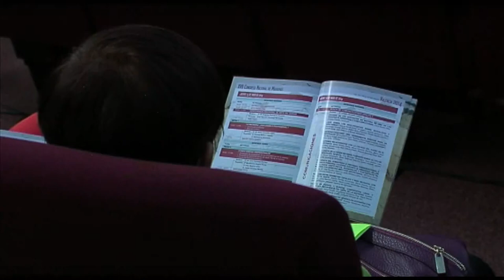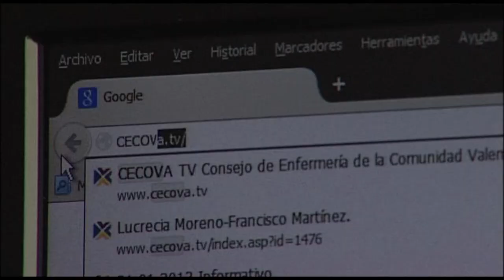XVII Congreso Nacional de Matronas | Cecova TV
¿Cuáles son las competencias profesionales de la matrona?, ¿Es una empleada o una profesional? La matrona como educadora y docente. Son solo algunos de los temas que se han abordado en el décimo séptimo Congreso Nacional de Matronas. Tres días en los que medio centenar de matronas de toda España se han puesto al día en cuanto a innovación, desarrollo de su trabajo y retos futuros.